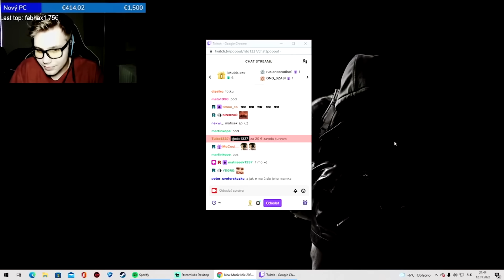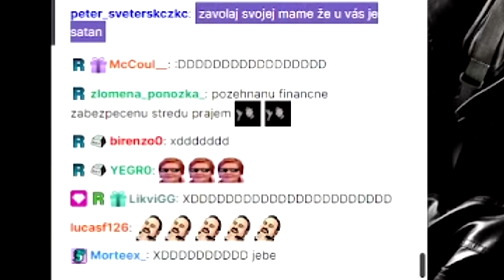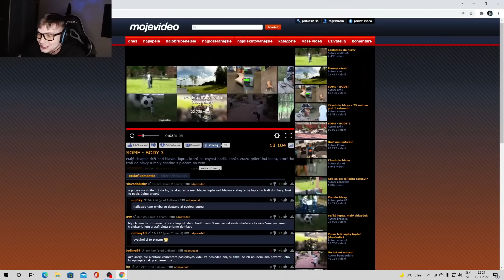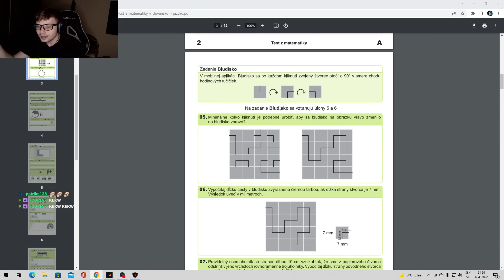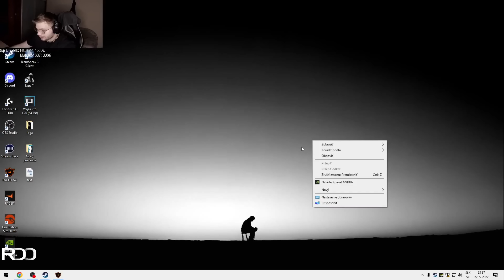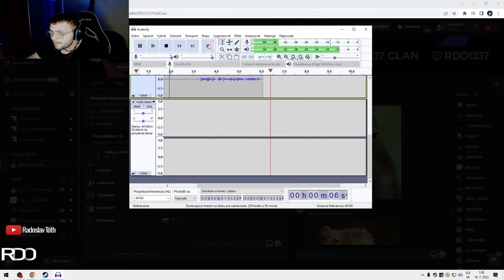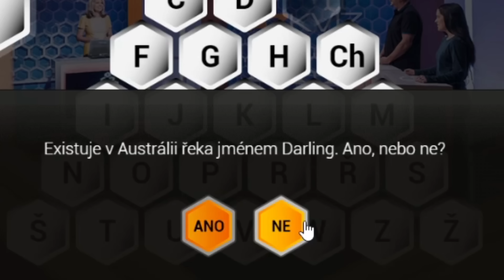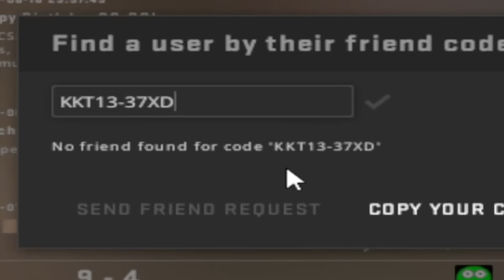BEST OF RDO 2022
Je tu koniec roka 2022 a ako vždy prinášam vám best of rdo. Z celkových 12 highlightov to vyšlo na rekordných 47 minút BEST OF.
Keďže toto je posledné video v roku 2022 tak sa vám chcem poďakovať za to že ste pozerali moje videá/highlighty aj tento rok.
Dúfam že ste mali príjemné a veselé vianoce a takisto budete mať aj šťastný nový rok 2023 a uvidíme či bude lepší ako ten predošlí.
Ďakujem vám za pozeranie v tomto roku a užite si toto videjko :)

Všetky song použité v tomto videjku sú dole nižšie